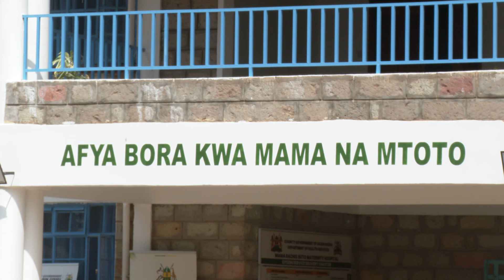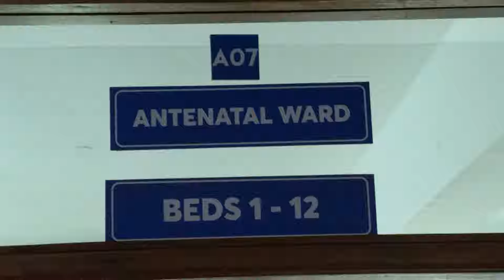Rachel Ruto Opens Maternity In Eldoret